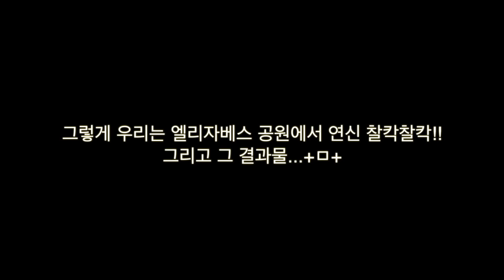[밴쿠버 volg] 밴쿠버, 첫 한복 나들이! / 밴쿠버 유학생활 / wearing hanbok in vancouver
April.21.2017
안녕하세요!! 우와 업로드 정말 오랜만이네요!!!
크흐흐 저는 잘 살고 있답니다^^ 아직도 밴쿠버에 거주 중이구요^^
전할 이야기들이 참 많은데 언제 이 이야기 보따리들을 풀지 모르겠네요
오늘 영상은 밴쿠버에서 첫 한복 촬영하던 날의 기록이에요
친한 친구도 제 영향으로 생활한복에 빠져서 생활한복을 구입했답니다!!
원래 밴쿠버에서 더 자주 한복 꺼내입으려고 했는데,
학교 다니고 뭐하고 뭐하다보니 그게 쉽지 않네요;;ㅎㅎ
그래도 블로그 이웃 분 중 좋은 분의 재능나눔으로
다음 달 쯤 한복촬영을 함께 하기로 했어요!!+ㅁ+
빨리 그날이 오기를:) 히히 그럼 별거 없는 영상 즐감하시구요!
모두들 오늘도 행복한 하루 보내세요:)
저는 이만 블로그에도 포스팅 하러 갑니다 슝=3
언제나 그렇듯 제 유튜브는 블로그와 함께 합니당:)